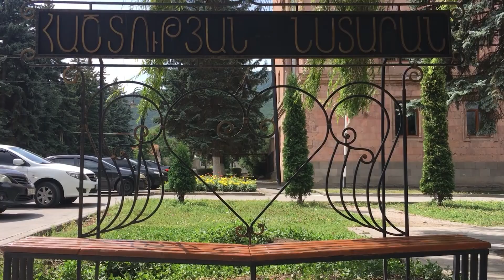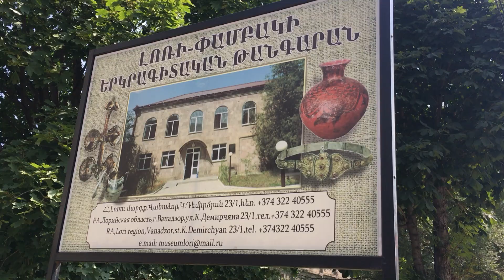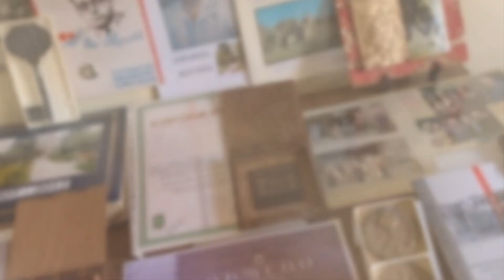Վանաձորն իր անցյալով ու ներկայով /Ղարաքիլիսա/Կիրովական/Վանաձոր /ՄԱՍ 2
Հաղորդաշարի ԳԼԽԱՎՈՐ ՀՈՎԱՆԱՎՈՐՆ է “ASTERI” ընկերությունը.
Գործընկերներն են “In Forest Resort”-ը “TUSHPA” -ն և «ԿԱՆԳ։AR»-ը

ASTERI
(Հրուշակեղենի արտադրություն,սննդի կետ և ռեստորան Վանաձորում)

Մյասնիկյան 5/5
Գրիգոր Լուսավորիչ 40/2

In Forest Resort
(Հյուրատուն Վանաձորի Շահումյան համայքում)

TUSHPA
 (Անկողնային պարագաների արտադրություն)

ԿԱՆԳ։AR
(Սիրելի վայր Վանաձորում,Տիգրան Մեծի 20 հասցեյում,Հայքի հրապարակի հարևանությանբ)

ԾՐԱԳԻՐՆ ԻՐԱԿԱՆԱՑՆԵԼՈՒ ՀԱՄԱՐ ՀԱՏՈՒԿ ՇՆՈՐՀԱԿԱԼՈՒԹՅՈՒՆ ՝ Արշալույս Դավթյանին և Մարիամ Լոռեցյանին,ինչպես նաև մեծ վստահության համար՝ Գագիկ Միկինյանին և Վլադիմիր Մարտիրոսյանին